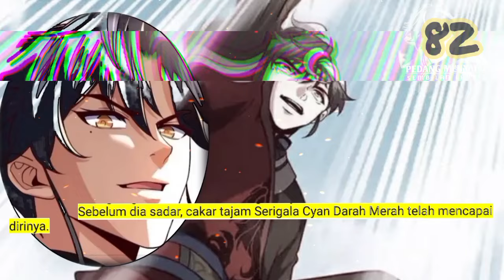Pedang Menyapu Sembilan Langit season 82